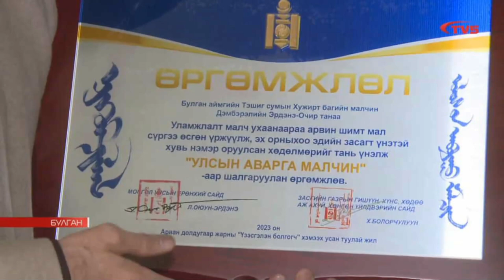Ж.Бат-Эрдэнэ: Улсын аваргууд шагналаа гардан авлаа